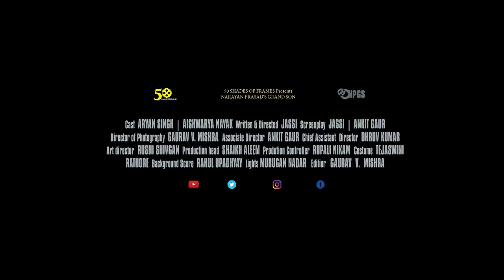Teaser of Kalpana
The wait is over. Presenting the teaser of love story of the year. Don't miss the full trailer which is coming soon.